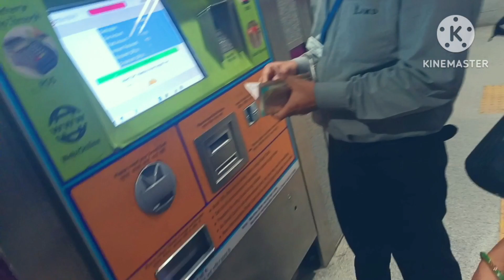chalo kahin ghoom ke aate Hain.....😘🥰💕💘❤️🤔😊😜 please 🙏🌹 subscribe jyoti all in one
movie Gadar 2 jyoti all in one
jyoti Jain

hello friends aap log kaise hain to Aaj hum chale friends ke sath movie dekhne Gadar tu to Chali friends aap logon ka Mere vlog. mein swagat hai. 🙏🌹🥰😘